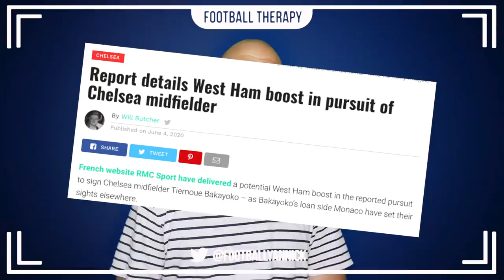Chelsea News: Club Rejects Lampard's Request? Granovskaia Begins Negotiating! Player WANTS Chelsea!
Click The Link Below For ADDITIONAL / Different Content!